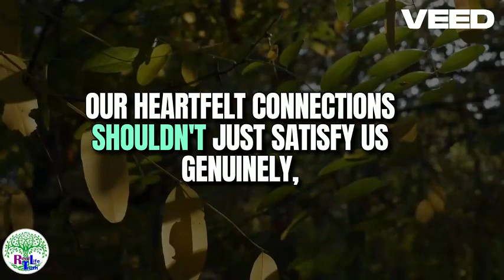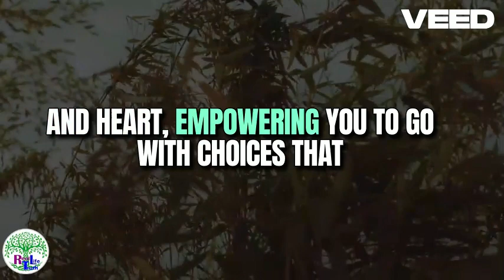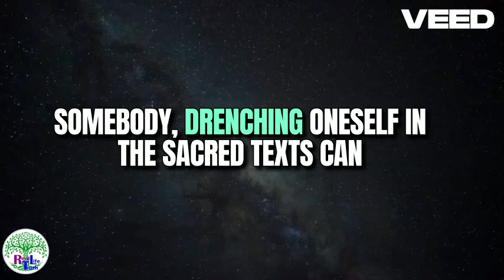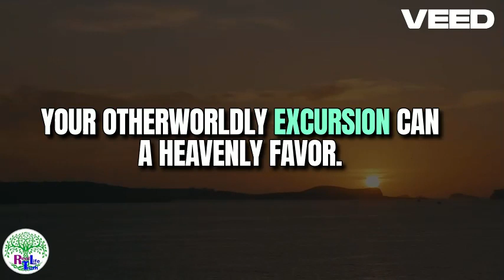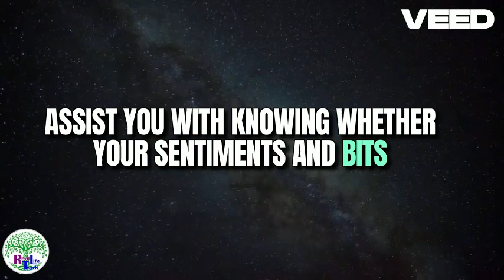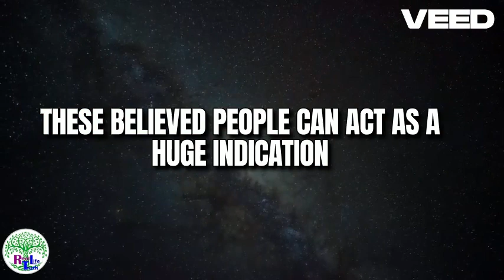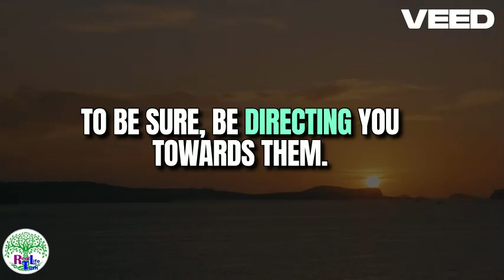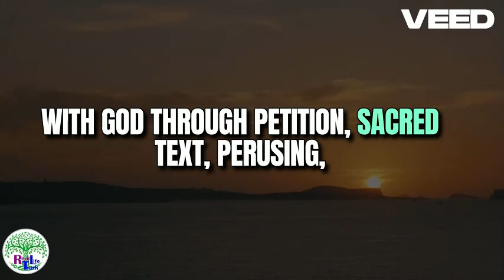Signs God is Telling You to Date Someone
How will God tell you who to date? What signs will God use to lead you to date someone? Here are Signs God is Telling You to Date Someone

(COURSES and EMAIL COACHING) AGW University: Relationship Training for Christian Singles Life truth!.com/p...

(My New Book) Christ-Centered Dating: Pursuing a Relationship that Glorifies God (Available in paperback, ebook, and audiobook)

100 Relationship Signs: How to Know What God Is Saying to You in Singleness and Dating: https:/Real Life truth!

The One: How to Know and Trust God’s Sovereign Plan for Your Future Marriage: https: Real Life truth!

The Ultimate Guide to Christian Singleness: https: Real Life truth!

Intertwined: Our Happiness Is Tied to God’s Glory: https: Real Life truth!

Redeemed Like David: How to Overcome Sexual Temptation: https: Real Life truth!

Never Quit: A 5 Week Small Group Bible Study on the Power of Prayer: https: Real Life truth!

FREE EBOOKS

-Mark